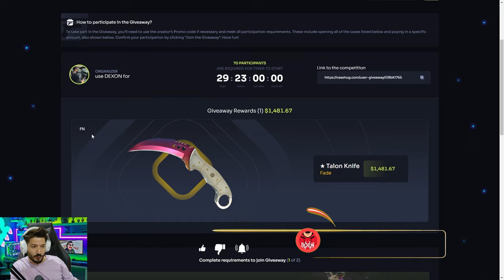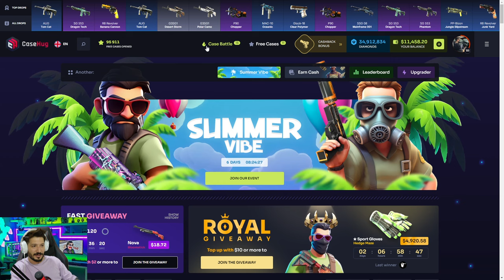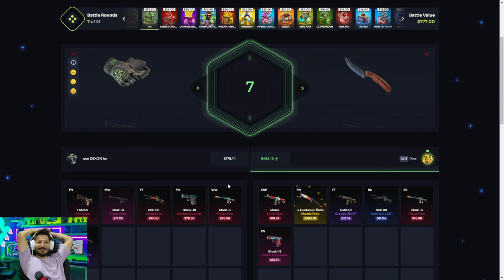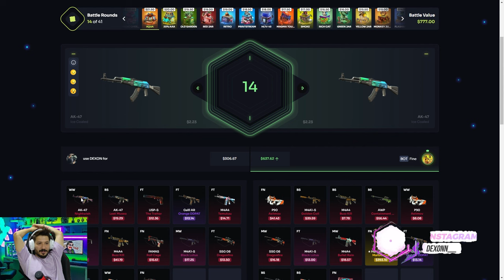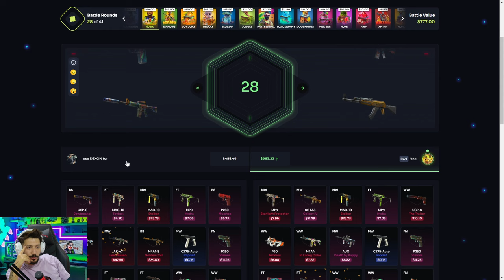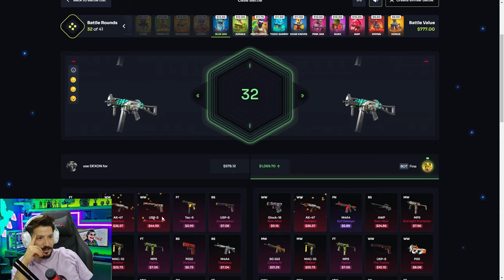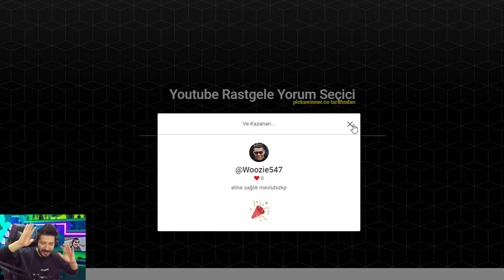UPGRADE YAPTIK KARAMBİT KATLADIK Casehug Promo Code giveaway